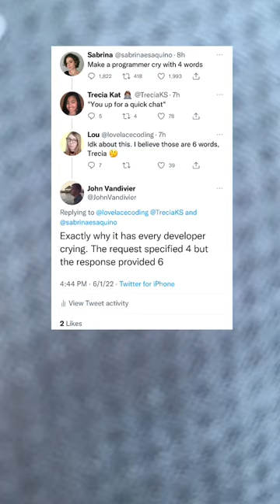techtok codetok cstok programming softwareengineer